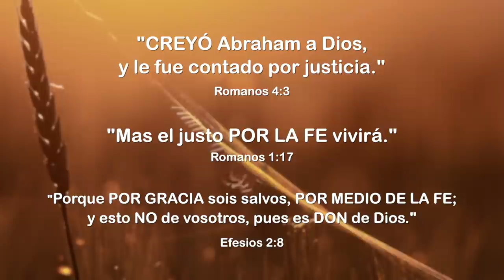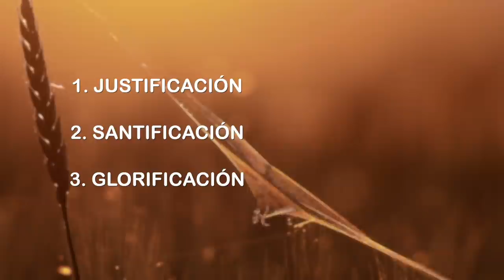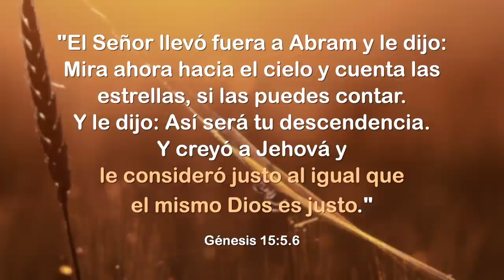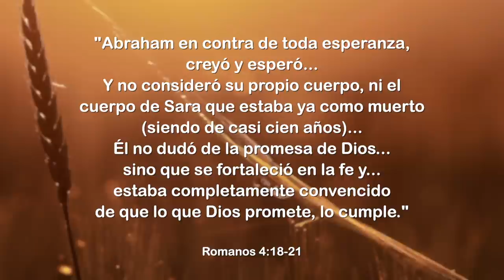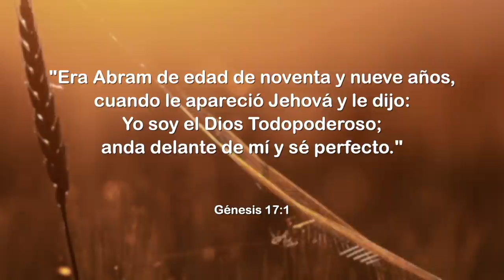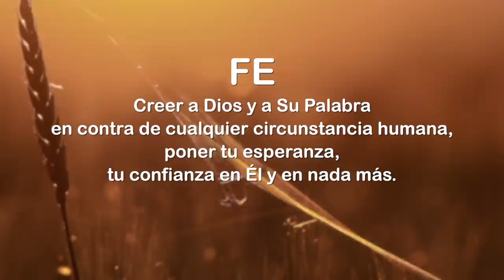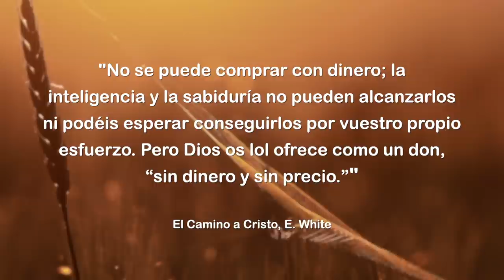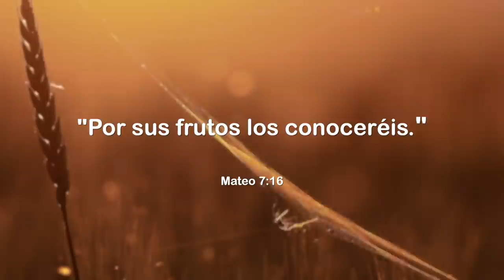El poder de la fe. Maravillosa gracia - Pavel Goia - Español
15:49 ¿Se puede obtener la victoria sobre el pecado? ¿Cómo se logra un verdadero crecimiento espiritual?
¿Somos salvos por lo que hacemos? ¿Para qué sirve la fe? ¿Para manipular a Dios con nuestras plegarias?
22:00 El propósito de la fe
35:26 ¿Por qué Dios contesta a tus plegarias en el último momento?
1:00:56 La increíble historia de Dave Rover